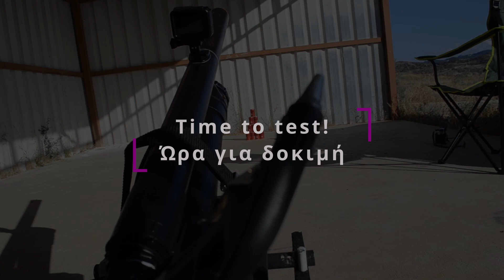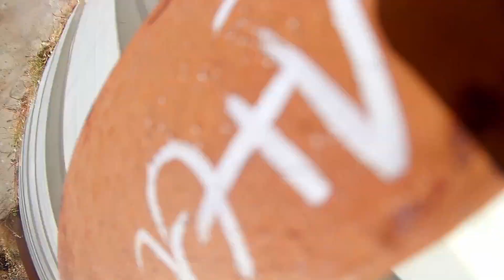Σας παρουσιάζω... το BFG! (Πνευματικό κανόνι)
Hello! Today, in Shipettos Labs I am presenting you the BFG, my big homemade air or pneumatic cannon. I am here with my friend, George, to test the new air cannon. I am testing it with several projectiles, like water balloons, salt, and small round candy!